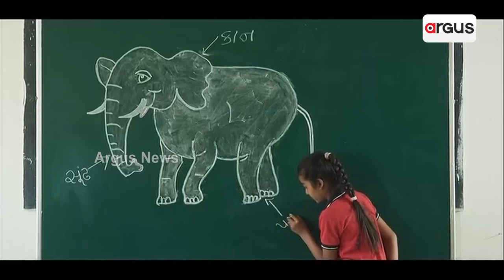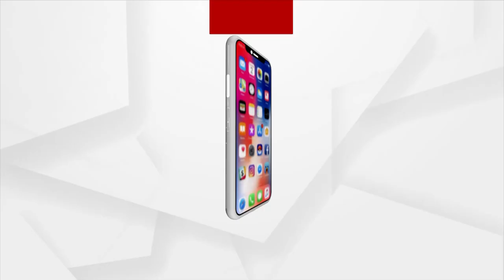PM Modi's Speech On Civil Services Day